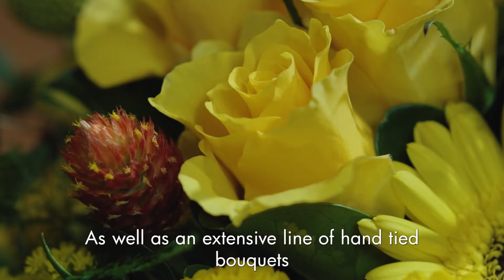This is the story of Bellaflor